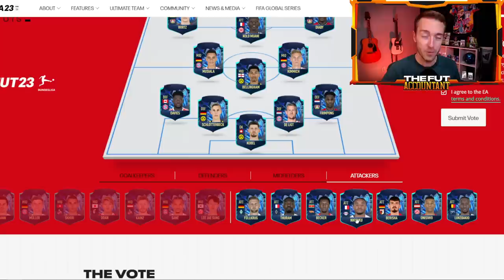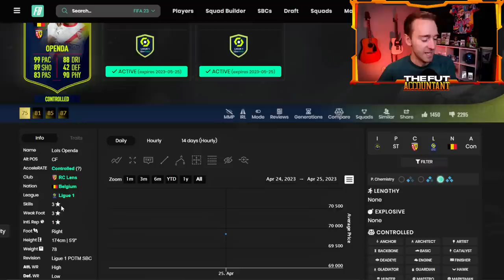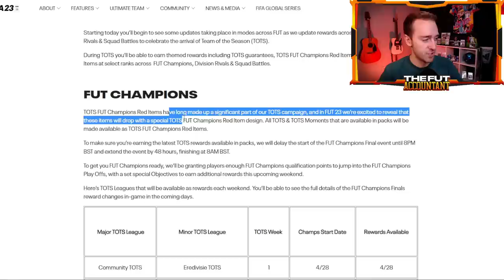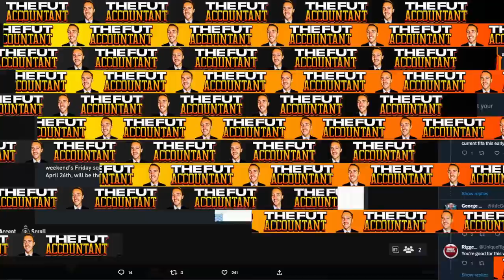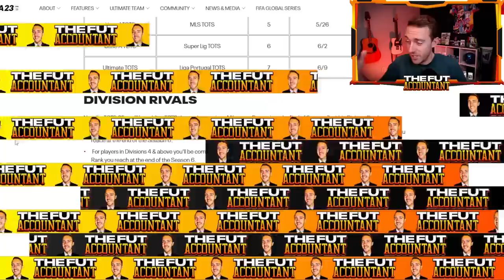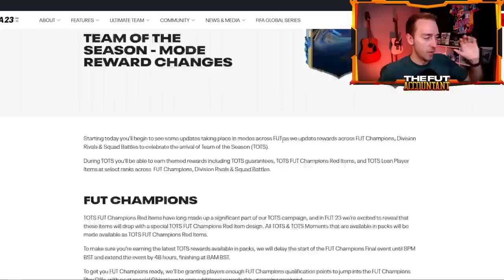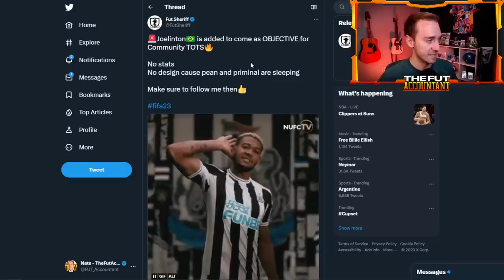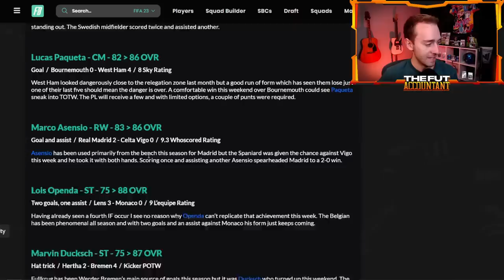We’ve Waited YEARS for EA to do THIS!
We've waited SO LONG for EA to change Weekend League rewards during Team of the Season to include THIS!